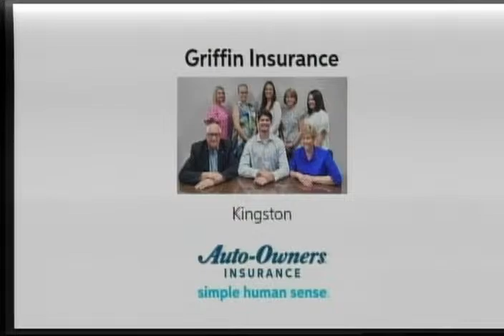Free Medical Clinic Friday Night Scoreboard Show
Week 8 of the High School football season is over…We have the scores for you here on the Free Medical Clinic Friday Night Scoreboard Show. October 6, 2023.